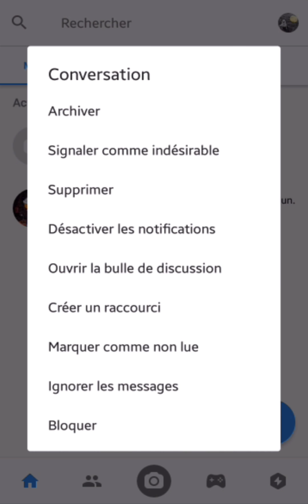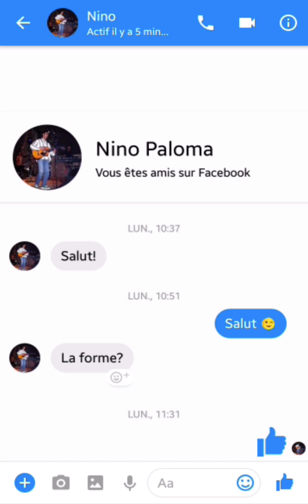MESSAGE ARCHIVE Messenger, comment retrouver une conversation archivée sur Messenger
Message archivé Messenger, comment retrouver une conversation archivée sur Messenger.
Aujourd'hui, nous allons voir comment retrouver une conversation archivée sur Messenger.
Pour commencer, je vais me connecter avec mon compte Messenger sur l’application.
Lorsque l’on est, ensuite, sur la page d’accueil, c’est-à-dire, dans l’onglet « message », nous avons nos conversations.
Pour ma part, j’en ai qu’une seule.
Mais vous, vous pouvez en avoir plusieurs et même énormément.
À un certain moment, lorsqu’il y en a beaucoup, c’est un peu compliqué pour s’y retrouver.
Là, vous avez deux options pour faire le ménage.
Soit, vous supprimez directement votre conversation.
L’inconvénient, c’est que le jour où vous avez besoin de retrouver l’historique de votre conversation, vous ne pourrez pas le récupérer.
Sinon, vous avez l’option « archivé », qui est beaucoup plus simple.
Elle vous permet de classer votre conversation dans Messenger et de la faire disparaître de votre écran d’accueil.
Ainsi, le jour où vous avez besoin de revoir l’historique d’une conversation avec l’un de vos contacts, vous pouvez y avoir accès.
Petite démonstration.
Je vais archiver cette conversation.
Je reste appuyé sur cette conversation et je sélectionne « archivé ».
De là, cette conversation n’apparaît plus sur ma page d’accueil.
Puis, pour la retrouver, on a trois possibilités.
La première est d’aller sélectionner notre contact.
Et alors, la discussion s’ouvre et l’on a accès à l’historique.
La deuxième possibilité est de créer un nouveau message en sélectionnant le contact.
L’historique de la conversation s’affiche de nouveau.
Pour la troisième, c’est tout simplement lorsque notre contact nous envoie un nouveau message.
On a alors accès à historique de la conversation.